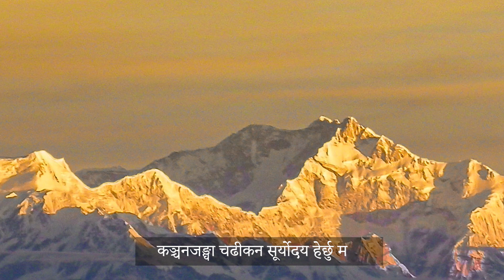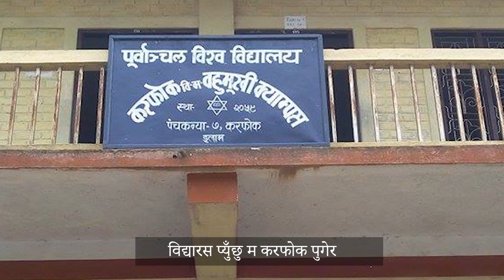इलाममा नपुगी मिठो चिया भेटिन्न - गीतकार रामबाबु सुवेदी तथा संगीतकार रामेशका नेपाली बाल गीत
रामबाबु सुवेदी सुप्रसिद्ध कवि तथा गीतकार हुनुहुन्छ। वहाँका बालगीतहरु नेपाली विद्यालयका पाठ्यक्रम तथा विद्यालयका पुस्तकहरुमा समेत समावेश गरिएकाछन् । वहाँका सयौं बालगीतहरु विद्यालयका कार्यक्रमहरुमा अत्याधिक रुचाईएकाछन्। इलाममा नपुगी गीतकार रामबाबु सुवेदी तथा संगीतकार रामेशको नेपाली बाल गीत हो ।

गीतः
इलाममा नपुगी मिठो चिया भेटिन्न

गीतकारः
रामबाबु सुवेदी

संगीतकारः
रामेश श्रेष्ठ

गायनः
रामेश तथा रत्‍नशोभा महर्जन

संगीतकार रामेश श्रेष्ठको परिचयः
रामेश (वास्तविक नाम रामेश्वर श्रेष्ठ) नेपाली संगीतकार तथा गायक हुनुहुन्छ। रामेशको जन्म आमा शिवलक्ष्मी श्रेष्ठ र बाबु कर्णबहादुर श्रेष्ठको कोखमा विक्रम सम्वत २००१ साल असार ८ गते पाल्पाको तानसेनमा भएको थियो। वहाँका पिता माल अड्डाका हाकिम भएका कारण बाबुसँगै वहाँ देशका विभिन्न ठाउँमा पुग्नभएको थियो।

विक्रम सम्वत २०१९ सालमा रेडियो नेपालमा राष्ट्रव्यापी लोकगीत प्रतियोगितामा भाग लिई संगीत क्षेत्रमा प्रवेश गर्नुभएको थियो ।  वहाँले केही समय रेडियो नेपालको जागिर पनि खानुभयो ।  पछि ओखलढुंगा र खोटाङका विद्यालयमा पढाउनुभएको थियो।

२०४२ सालमा पहिलो बालगीतको एल्बम निकाल्नुभएका रामेशले रामबाबु सुवेदीसँग धेरै बालगीतहरुमा संगीतकारको रुपमा सहकार्य गर्दै आउनुभएकोछ। जमुनीको छोरो वहाँहरुको सर्वाधिक चर्चित र लोकप्रिय बालगीत मानिन्छ।
गीतकार रामबाबु सुवेदीको परिचयः
रामबाबु सुवेदीको जन्म गण्डकी प्रदेश, कास्की जिल्लाको रूपा गाउँपालिका-७, हंसपुरमा २००४ साल जेठ १४ गते भएको हो। उनी आमा पवित्रा सुवेदी र पिता देवीदास सुवेदीका छोरा हुन् । दुई दाजु र दुई दिदी जन्मँदै बित्दै गरेपछि पाँचौं सन्तानको रूपमा उनको जन्म भएको हो ।

हंसपुर गाउँको स्वच्छ, सुन्दर र मनोहर वातावरणमा रामबाबु सुवेदी बढेका हुन् । नले पिँढीशिक्षाको रूपमा वृहस्पति न्यौपानेबाट अक्षर चिने । बिस्तारै अमरकोश, चण्डी, रुद्री पढे । गाउँकै प्रभात प्राइमरी स्कुलबाट पाँच कक्षा पास गरे। त्यसपछि पोखराको सोल्जर्सबोर्ड स्कुल (हालको अमरसिंह स्कुल) एस. सी. गरेपछि काठमाडौको सरस्वती कलेजबाट आइ.ए. र त्रिचन्द्र कलेजबाट बी.ए. (अनर्स) गरे ।

कवि सुवेदीका पैंतीस पुस्तक प्रकाशित भइसकेका छन् जसमा धेरैजसो बालकृति छन् । बालकृतिमा पनि बालकविता र बालगीतका सङ्कलनहरू धेरै छन् । उनका बालकविता र बालगीत अत्यन्तै माझिएका, खारिएका र उजेलिएका छन् । बालपाठकको मनोविज्ञानलाई बुझेर तदनुकूलको प्रस्तुति दिनमा उनी खप्पिस छन् । उनका रचनाहरू विभिन्न पाठ्यपुस्तकमा पनि राखिएका छन् । यसरी रामबाबु सुवेदी भन्नासाथ बालसाहित्यका कवि तथा लेखक भन्ने स्पष्टै बुझिन्छ।

साहित्य र शिक्षाको क्षेत्रमा योगदान गरेवापत कवि सुवेदीले विभिन्न पुरस्कार पाएका छन । प्रज्ञा प्रतिष्ठान पदक, प्रबल गोरखा दक्षिणबाहु, गरिमा पुरस्कार, दीपस्मृति पुरस्कार, प्रख्यात त्रिशक्तिपट्ट, उत्कृष्ट बालसाहित्य पुरस्कार, साझा बालसाहित्य पुरस्कार, शिक्षा पुरस्कार र हालै सुप्रबल जनसेवाश्रीले उनी विभूषित भएका छन् ।

उनले नेपालका सतहत्तरै जिल्लाको भ्रमण गरेका छन् । साथै उनले भारत, चीन, बेलायत, फ्रान्स, जर्मनी, इटाली, स्विटजरल्याण्ड, अस्ट्रिया, जापान, दक्षिण कोरिया, थाइल्याण्ड आदि देशको अध्ययन भ्रमण पनि गरेका छन् ।

कवि रामबाबु सुवेदीका रुचिका विषय खासमा तीनोटा छन्। लेखन, भ्रमण र सेवा । सेवाको क्रममा उनी विभिन्न सङ्घ-संस्थाहरूसँग आबद्ध छन् । नेपाल रेडक्रस सोसाइटी, देवकोटा-लु सुन प्रज्ञा प्रतिष्ठान, युगकवि सिद्धिचरण प्रतिष्ठान, किताब-चरो नेपाल, नेपाल-चीन मैत्री फोरम, पुम आदि।  हाल उनी नेपाल प्रज्ञा प्रतिष्ठानका प्राज्ञसभा सदस्य छन् ।

गीतः
 चानचुने चियाले तलतल मेटिन्न

कन्याम त्यो रमाइलो चियाबारी हुनाले
 अन्तु डाँडा रमाइलो आकाश छुनाले
  फिक्कल त्यो रमाइलो व्यापारीका टुनाले
   इलाम नै रमाइलो छुनामुनाले

कञ्चनजङ्घा चढीकन सूर्योदय हेर्छु म
 पाथीभरा मन्दिरको छानो फेर्छु म
  घरआँगन बढार्छु अम्रिसाका कुचीले
   देशको फोहर बढार्नु छ फुचाफुचीले

विद्यारस प्युँछु म करफोक पुगेर
 थाक्दिनँ म अलैँचीका बारी घुमेर
  माइबेनी मेला भर्छु, कैले झर्छु तराई
   इलामका इलमी छैनन् पराइ

सर्वाधिकार (Copyright)
©रामबाबु सुवेदी २०७८

यस च्यानल मा रहेका गीत संगीत तथा VIDEO हरु कपी DOWNLOAD गरी अन्य CHANNEL मा UPLOAD गरेको पाएमा प्रचलित प्रतिलिपि कानून बमोजिम कडा भन्दा कडा कार्बाही गरिने छ ।